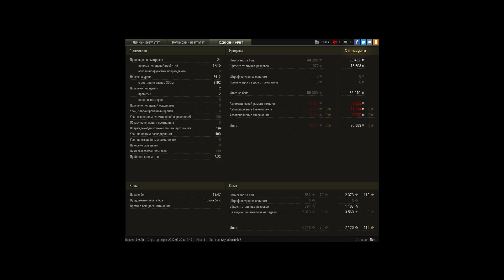Почти 5.5 к урона на пт 7 уровня.